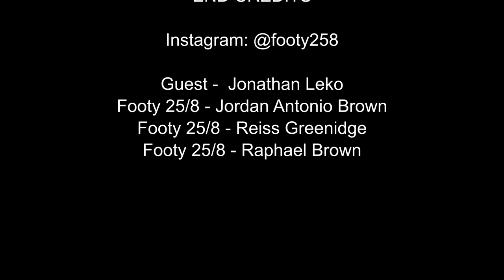There’s A lot Of Politics in Football | Jon Leko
Jon talks to us about what he’s been watching during Quarantine, some familiar podcasts. Talks about his injury and how he’s rehabbing for that. He also talks about trials and tribulations in football which people may not see. How it was recovering from his ACL injury.

Football Speed Ladder And Cones

Football Training Cones

Football Training Poles

Football Training Hurdles

Nike Football